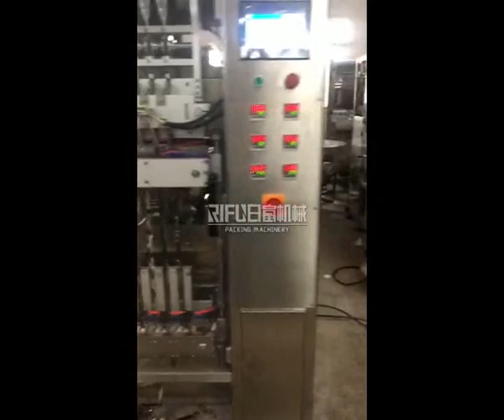2/4/5 Multi line packaging machine for sachet bag